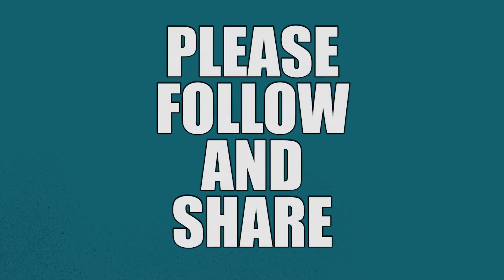Vehicle Technician - Newbury - J77865